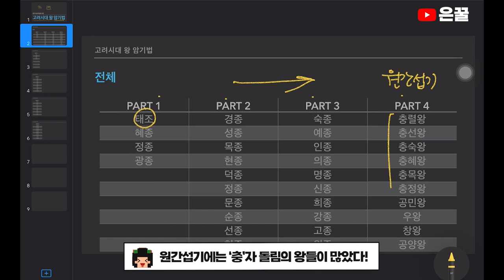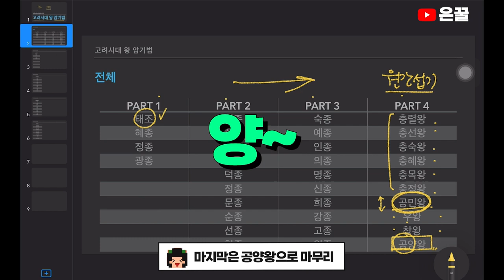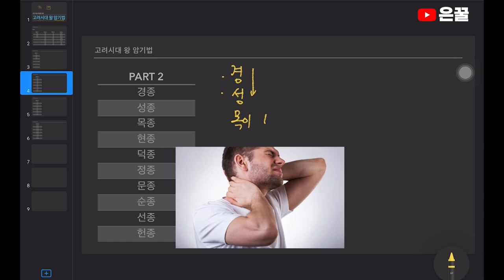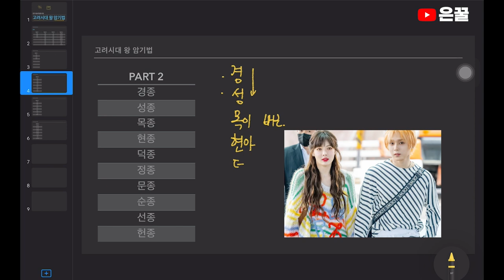【구독자 요청】 🔥 한능검 벼락치기 🔥 단 번에 외워지는 고려시대 왕 이름 암기법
안녕하세요, 은꿀입니다.

노래로 암기하는 방법이 많이 나와있는데
왕 이름을 제대로 알지도 못하는 상태에서 노래만 무한반복 하는 건 저한텐 안맞더라고요.
1시간 반복 송을 듣고 있어도 결국 헷갈리는 건 계속 헷갈린다는.. 😵‍💫😵‍💫😵‍💫
그래서 저는 이렇게 스토리를 만들어서 암기했습니당.
조금이라도 도움이 되길.. 🙏

영상 봐주시는 모든 수험생 여러분 무조건 합격 하시기를 응원하겠습니다.
궁금한 점, 또 다른 암기법 궁금한 거 있으면 댓글로 남겨주세요.

댓글 달아주시는 분 3점짜리 하나 더 맞출꼬에여 💙

은꿀올림

0:00-0:57        인트로
0:57-2:19        * 암기 기본틀 *
2:19-3:29        PART1 (태조~광종)
3:29-5:49        PART2 (경종~헌종)
5:49-7:44        PART3 (숙종~원종)
7:44-8:55        PART4 (충렬왕~공양왕)
8:55~10:15    * 총정리 *
10:15~10:31  구독과 좋아요